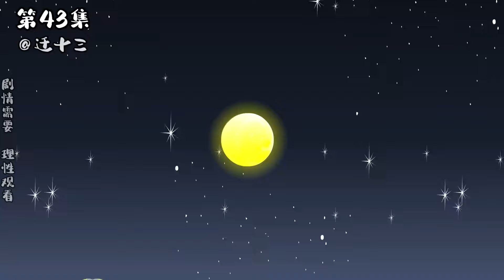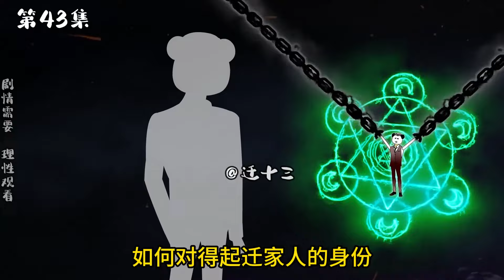一元秒殺系統 第二季#43：子白傳授子墨功法，聖龍族再次降臨，子白子墨攜手對敵！ 【遷十三】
子白傳授子墨功法，聖龍族再次降臨，子白子墨攜手對敵！